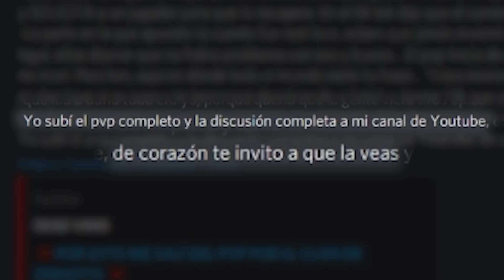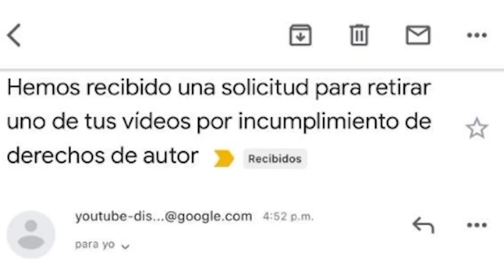LO QUE HIZO EL CHICO JUSTICIA 😡!! A DIANITA TC Y AL MEKEE FUE DEMASIADO LEJOS… 😞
Canales : @DianaYT @mekee
REDES:😎 ⬇️⬇️⬇️⬇️⬇️⬇️⬇️⬇️⬇️⬇️⬇️

Free Fire, Tiktok, Trend Tiktok, Viral Tiktok, PVP, CR7 Se Queda, DianaTC, La Mama Del Free Fire
RG4, Windy, Diana La Macro, Hackers Free Fire, Actualizacion, Donato, Skins Free Fire, Veteranos Free Fire,
Mr Tucan, Pelo Lindo, Pro Free Fire Player, Squad Free Fire, Clasificatoria, Diamanco, Heroico Free Fire,
Evento Web, Tienda Free Fire, Sakura Free Fire, Hip Hop Free Fire, Criminal Free Fire, 7-0, Ley de Domidios,
Ley Del Casi, Humildad Free Fire, Record de Kills Free Fire, Garena, Free Fire, El Mas Duro, Todo Rojo,
Amarella, Actualizacion Nueva Free Fire